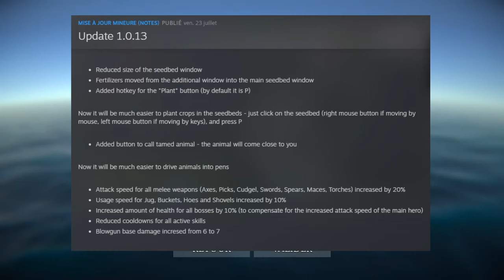Force of nature II #3 | Adieu l'âge de pierre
Le fail ~